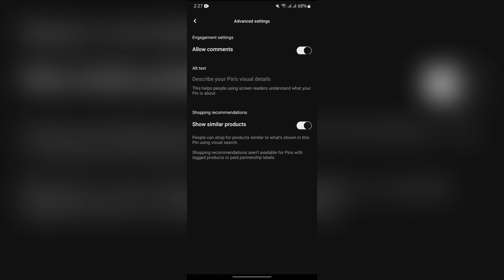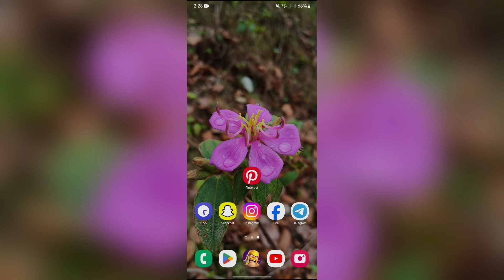How to Edit Images or Pins on Pinterest (2024)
In this video, I will show you how to edit images or pins on Pinterest. You will learn easy steps to make your pins look great and stand out. I will guide you through adding filters, changing text, and making other edits to your images.